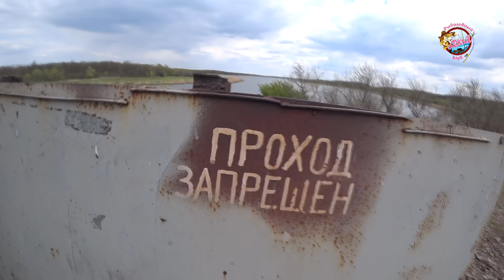Щуки Южного водохранилища приходят в чувства и начинают отзываться